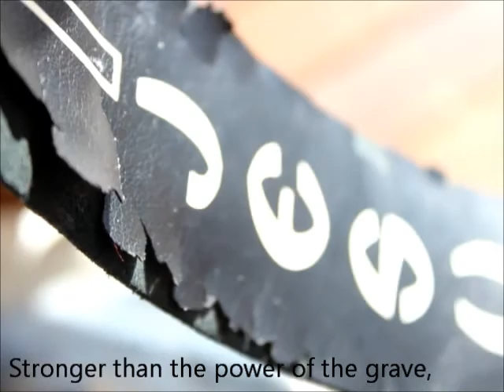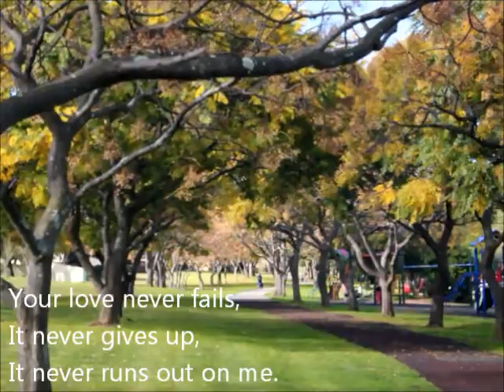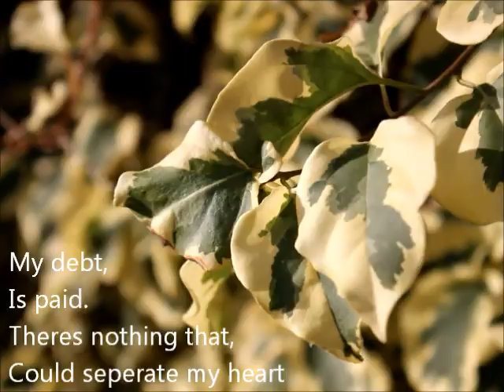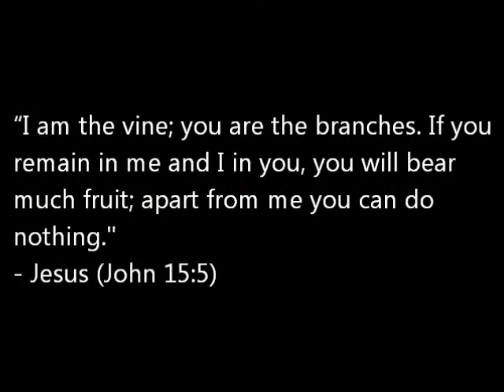One thing remains - Jesus Culture Cover - Matthew Graham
Hey All! Here's my cover of One Thing Remains. I didn't write this song nor do i own it, it belongs to Jesus Culture / Bethel.